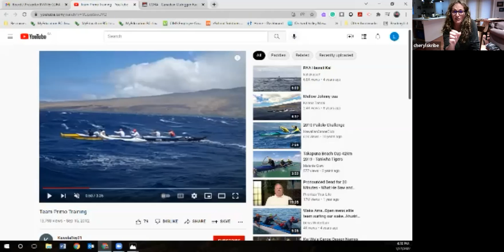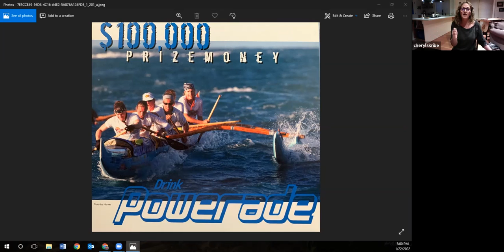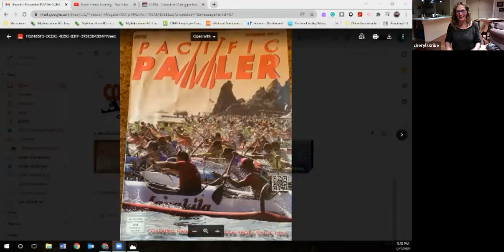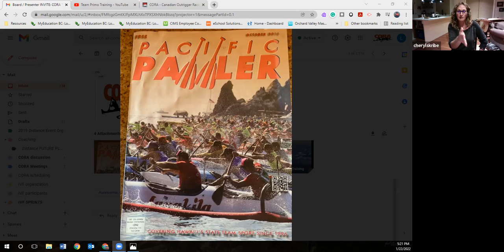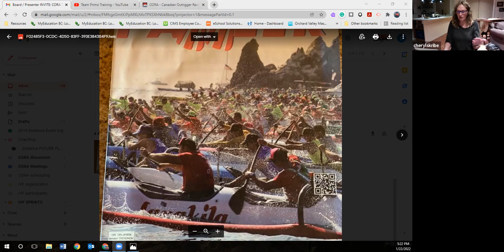Y2022 CORA Townhall #1: Intermediate Steering Technique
CORA is well aware that we’ve been held, as a paddling community, at the 2022 start-line in terms of a full return to paddling and racing in Canada. But every good steersperson knows that conditions can change for the better — just as every paddler knows that the flag can drop without warning. Why not be ready?

The CORA board is delighted to invite our members from across Canada to our first townhall video forum of the 2022 year. Members and guests will get the chance to glean steering tips focussed on critical skill sets for intermediate-level and experienced steerspeople. Who’s intermediate? Well, everyone who can get from A to B upright and without a mutiny in the crew. If you know how to steer reasonably well, you’re in the right session. If you don’t steer but want to understand the role better, then you’ll enjoy this session too.

Steering is a never-ending master-class of how to get better. Our guest speaker, Cheryl Skribe, will describe how to set yourself up to learn without settling, and to set yourself challenges for improvement, in as much detail as 90 minutes can hold.

Cheryl Skribe and members of the CORA board (including Cindy Wright, Erik Ages, Leanne Stanley, Ron Chin and Val Simmons) will discuss a range of techniques and technical decision-making for review by people who have some or plenty of steering experience. Non-steering paddlers as well as novice and aspiring steerspeople are encouraged to soak it in too, bearing in mind this isn’t the start of a life-long conversation, but the middle: we won’t, for example, be discussing “how to poke,” but rather WHERE and how long and how deep to poke for the best result in specific conditions. We won’t discuss “how to post,” but rather WHY a poke may be better than a post in many instances and not all, and how to choose one over the other. We’ll discuss how other seats in the boat can support the responsibilities of seat six, and how to train to nurture those supporting roles within a crew. And we’ll summarize some of the key skills for to gauge conditions, as well as how to remain oriented in terms of short and longer-distance navigation, as well as how to challenge yourself, as a steersperson, to paddle more and to intervene less as your steering career evolves over the seasons.

This will part of a series of skill development sessions over the year ahead. Future sessions will continue this first conversation, and will include tactical and strategic discussions about short- and long-distance racing (and steering), navigation, safety…and yes, surfing.